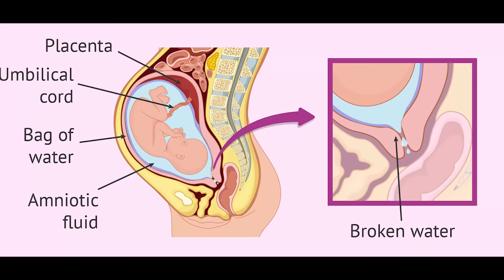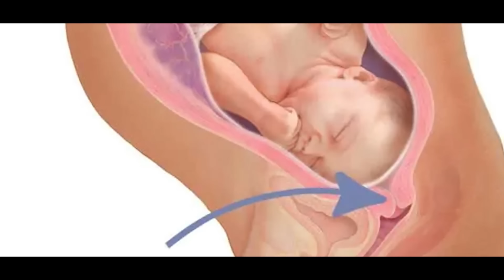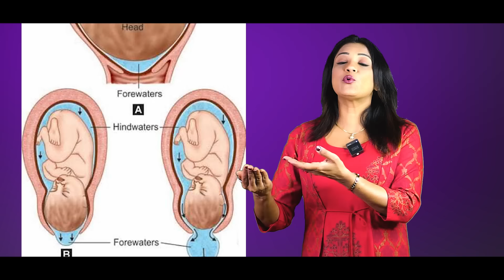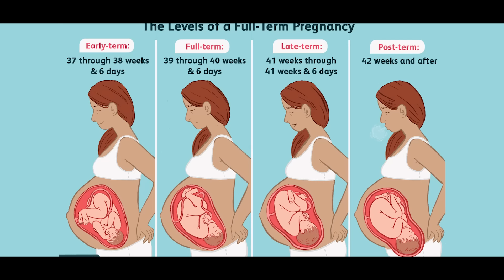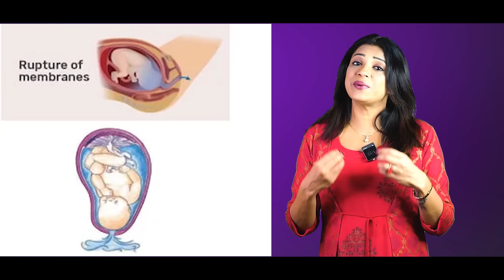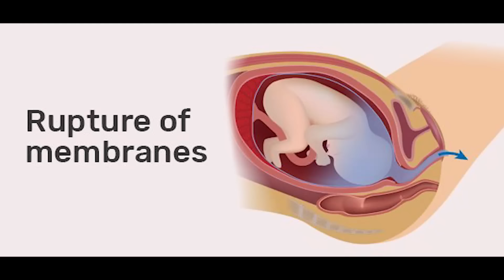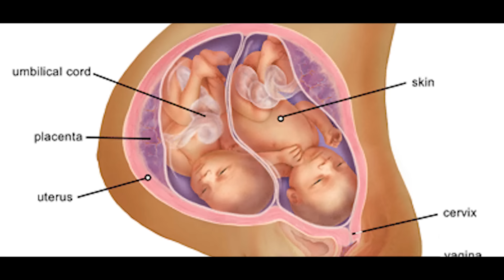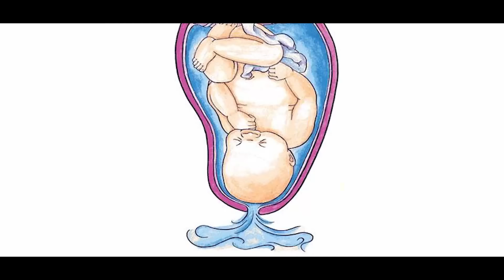Decoding the Mystery: जानिए Pregnancy में समय से पहले थैली फटने का कारण | Dr. Sonal Parihar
FB page -“Ask your gynaecologist

Hospital address—
Sonaa Medihub Hospital
97 1st polo
Paota main road
Jodhpur-342001
Rajasthan, India